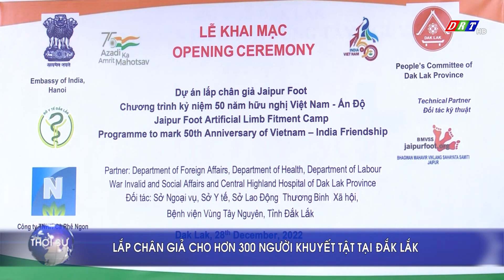Lắp chân giả cho hơn 300 người khuyết tật tại Đắk Lắk